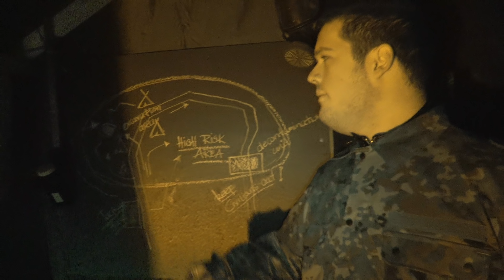Scare Zone Twilight Forest 2.0 Walkthrough FreizeitLand Geiselwind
Der Wald des Schreckens ist zurück: Eine mutige Gruppe Archäologen ist zu einer Expedition in den Twilight Forest aufgebrochen, setzte vor kurzem aber einen Notruf ab – seitdem haben wir kein Lebenszeichen mehr von Ihnen bekommen. Daher brauchen wir deine Hilfe, um der Sache auf den Grund zu gehen.

Traust du dich?

Hier seht ihr das Horror Lazarett im Nachtsicht Modus